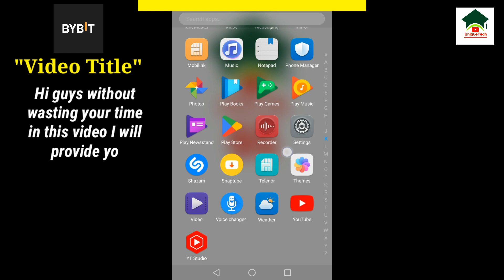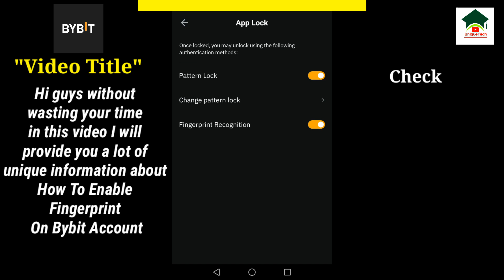How to enable fingerprint on bybit account||Unique tech 55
Assalam-O-Alikum Unique Tech Family.In this video I will tell you about How to enable fingerprint on bybit account.Hope you guys enjoy the video and give a like If you enjoy the video And also subscribe to my channel to get more informative videos like this.

                              Take Care
                              Allah Hafiz